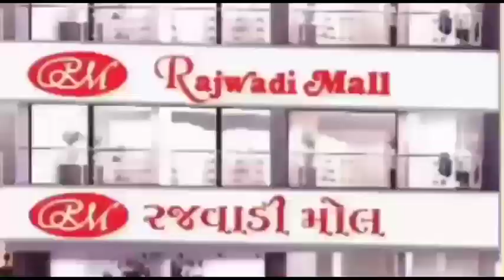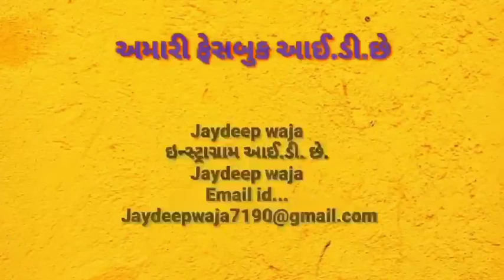◆ તાલુકાના નવીનાળના ગજેન્દ્રસિંહ પર લગાળેલી પાસાની કાર્યવાહી રદ કરો : મુન્દ્રા વડાલા મુંબઇ મહાજન...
◆ મુન્દ્રા તાલુકાના નવીનાળના ગજેન્દ્રસિંહ પર લગાળેલ પાસાની કાર્યવાહી રદ કરો : મુન્દ્રા વડાલા મુંબઇ મહાજન...